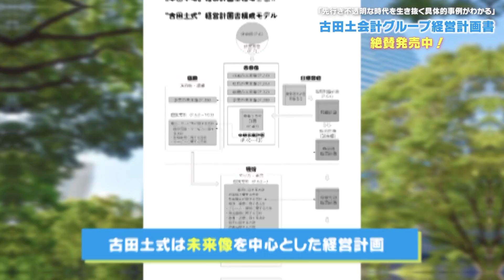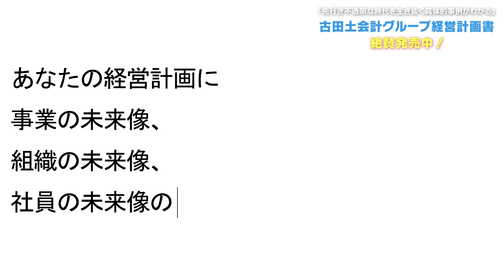【解説】会社を安定させたいなら短期借入金に頼るという勘違い【社長の勘違い】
今後の成長戦略を設計しませか？完全個別サポートで徹底的に作成支援します！
経営計画作成25時間合宿

経営者・後継者・幹部向け中小企業経営の課題解決に役立つセミナーを開催しています。
※随時更新中です。

前回動画
【解説】運転資金は短期借入金で調達すべきという勘違い【社長の財務勘違い】

‹動画の説明›
会社を安定させたい場合、借入金はどのようにすればいいのでしょうか？
「短期借入金」と「長期借入金」、それぞれどのような扱いに向いているのか
詳しく解説いたします。

「社長の財務勘違い」Amazon購入ページはコチラ↓

【外部のチャンネルですがこちらもお勧めです】
・税理士がキャッシュフローについて解説してみた！【借入金の返済は税引き後の利益から。】

　　経営計画書に興味のある方へ
【経営計画書とは】
「こんなに頑張っているのに、ぜんぜん儲からない」
「社員にハッパをかけてもまるでやる気がない」など、
経営に関するあらゆる問題を改善してくれるのが「経営計画書」です。

経営計画書を作成して運用するとこんな効果があります
・利益が出る体質になる
・会社にお金が残るようになる
・社員が元気になる
・社員の定着率が上がる
嘘のように感じると思いますが、本当の話です。

【経営計画書ストーリー】

【経営計画書の作成したい方】

経営計画書作成のサポートが欲しいなら・・・

【作成した経営計画書を活用したいなら】
古田土会計グループ2021年度経営計画発表会

1)原理原則にのっとった正しい経営をするように導く
2)数字に強い経営者・幹部・社員を育てる

代表者：
　代表取締役会長　古田土 満
　代表取締役社長　飯島 彰仁

社員数：
　約２８０名　本社：東京（西葛西）
　　　　　　　支店：仙台

決算概要：
　売上約１９億円、経常利益約２.５億円
　キャッシュ残高約２０億円、自己資本比率約９０％